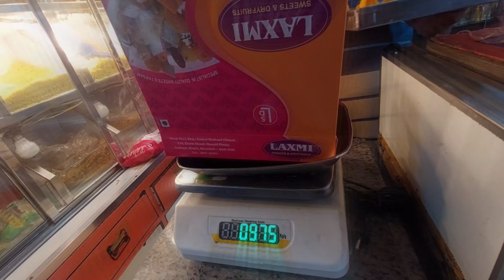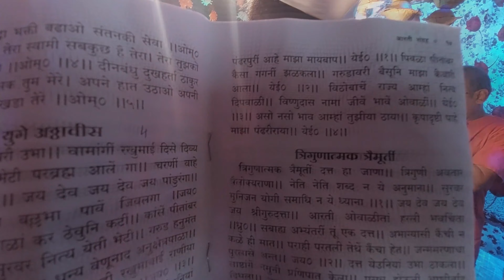GANPATI BAPPA NI MORNING AARTI || DAY 2 || PART 5 || 2021 VLOG 19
Refer Playlist for more.

Ganpati Bappa Ni Morning Aarti 🙏